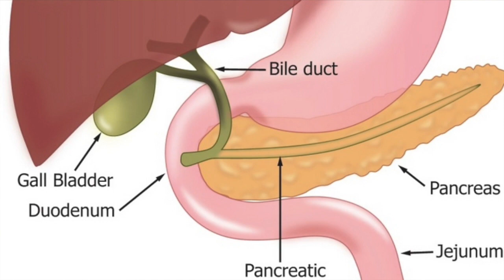Hardcore Herbalist Ep. 7: How much Sugar is there in my Soda?!?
If you drink soda and you care about your body, this video is for you.

Includes:  7 Great Tips for Cutting Back on Soda and other great advice from Jen, RN, the Hardcore Herbalist.

Everyone gets into bad habits in life. One way to help ourselves to change these habits is to quantify what we are doing, and then making an informed decision about whether we want to spend our time, money, or health in a particular way.
In this episode of The Hardcore Herbalist, Jen describes how she slipped and ended up with a pretty hardcore soda habit. Join Jen as she weighs out how much sugar are in two of her favorite sodas. Spoiler Alert: IT'S A LOT
Also enjoy an introductory science lecture on insulin and it's role in blood sugar regulation, thanks to Coach Jen, RN.